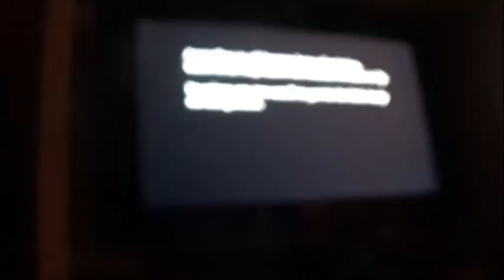Dank memes with Birdie and Ice ep. 1 - The Bee Movie